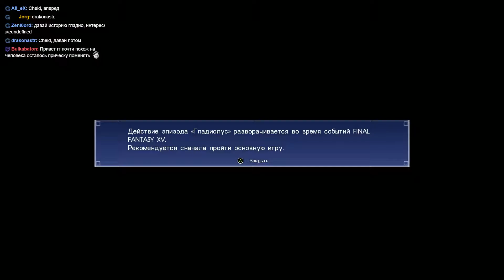Прохождение: Final Fantasy XV Windows Edition (Ep 5 P 1/2) "Эпизод Гладио" первое испытание